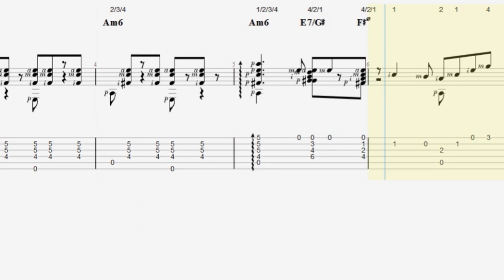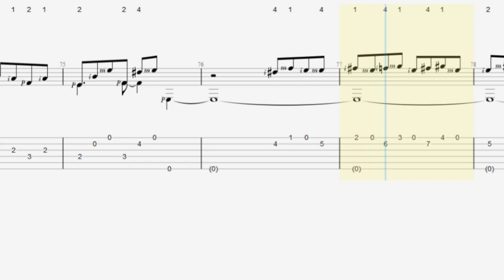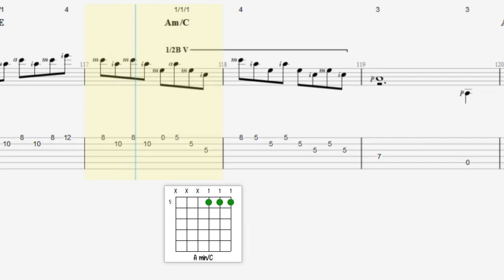Danza Brasilera - Jorge Morel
Free PDF down loads available.

Jorge Morel's music helped shape the development of the classical guitar genre and he had a huge impact on guitarists such as John Williams back in the 1960's and 1970's. I have played this piece for nearly four decades and I still love it. Enjoy.

My recommended left hand fingerings are notated above the music.

The recommended right hand fingerings can be found on the actual music itself and are notated in the following way;

P   = Thumb
I     = 1st finger
M  =  2nd finger
A   =  3rd finger